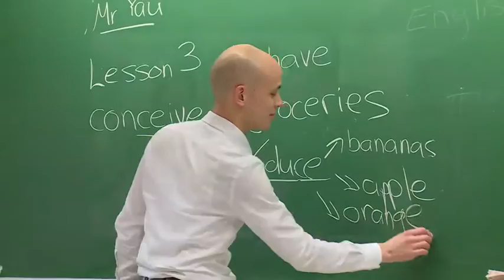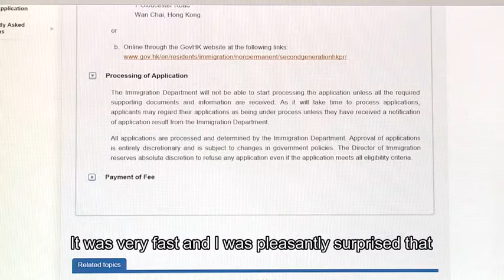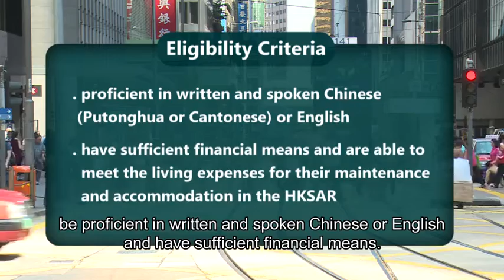Admission Scheme for the Second Generation of Chinese Hong Kong Permanent Residents (4)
The video is provided by the Information Services Department